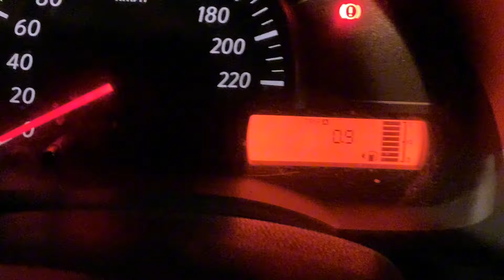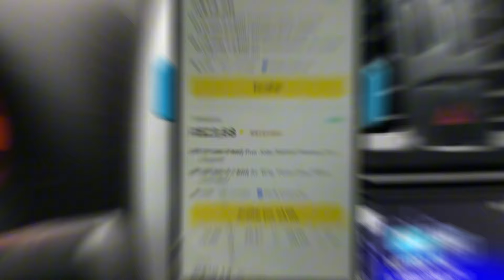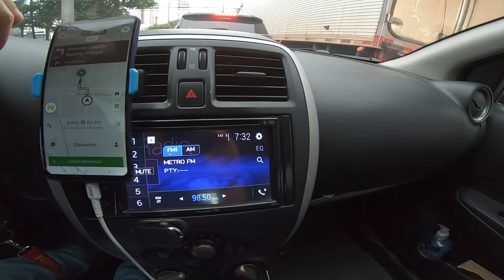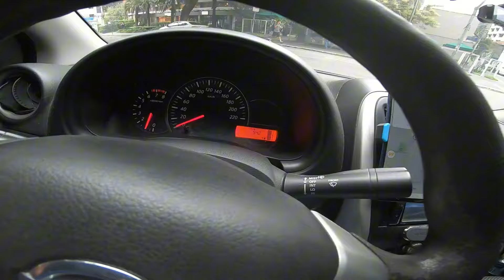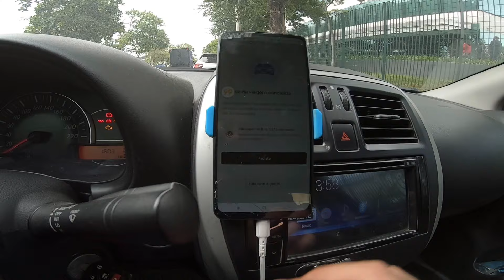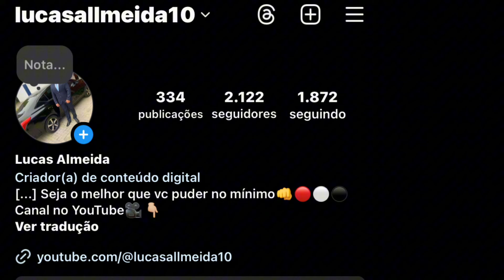ISSO SALVOU MINHA TERÇA-FEIRA NA UBER BATI A META CEDO✅